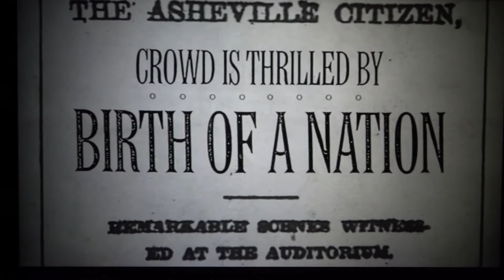13TH — Ava DuVernay | Birth Of A Nation | Post Civil War Negro Stereotype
The title of Ava DuVernay’s extraordinary and galvanizing documentary 13TH refers to the 13th Amendment to the Constitution, which reads “Neither slavery nor involuntary servitude, except as a punishment for crime whereof the party shall have been duly convicted, shall exist within the United States.” The progression from that second qualifying clause to the horrors of mass criminalization and the sprawling American prison industry is laid out by DuVernay with bracing lucidity. With a potent mixture of archival footage and testimony from a dazzling array of activists, politicians, historians, and formerly incarcerated women and men, DuVernay creates a work of grand historical synthesis. Now Streaming on Netflix.

The owner of this website, its administrators, or representatives will not be held personally responsible, nor liable for any damages, actual or consequential, for any posts by third parties which may violate any law.